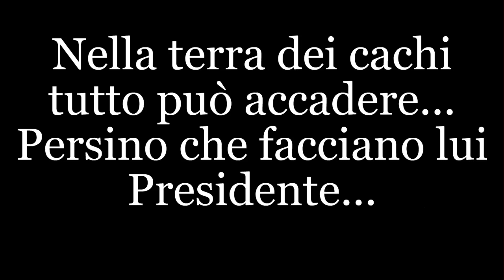Berlusconi for President... nella terra dei cachi. Italietta 2022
Nella terra dei cachi, l'italietta del 2022, può accadere anche questo! il pregiudicato Silvio Berlusconi, sodale e Capo di Dell'Utri, l'uomo del cavallaro di Arcore Mangano, colui che intavolò la trattativa con l'antistato, che affittò un intero stabile per le olgettine, che truffò lo stato per milioni e milioni di dollari, che condannò un intero pese ad un'inenarrabile sequela di figure di merda europee e mondiali; si, proprio lui è oggi candidato e forse ad un passo dal Colle... Sconcerto? Meraviglia? Stupore? Ma no! Nell'italietta post savoiarda e post democristiana, è l'uomo giusto al posto giusto! E allora: Viva Berlusca Presidente della terra dei cachi! Presidente di una nazione da ridere e forse... da piangere...